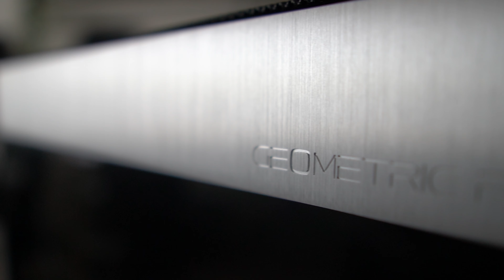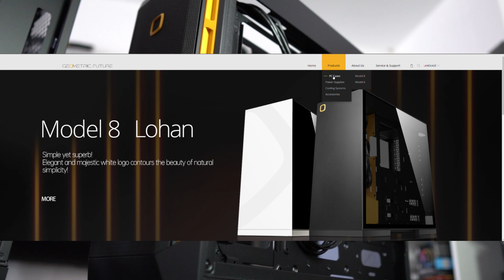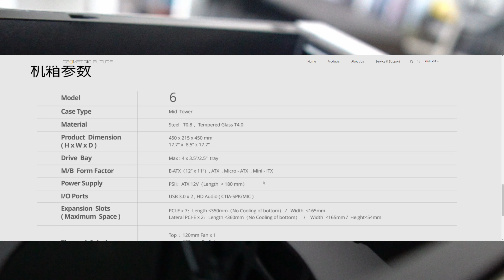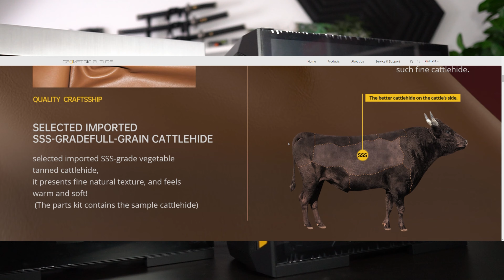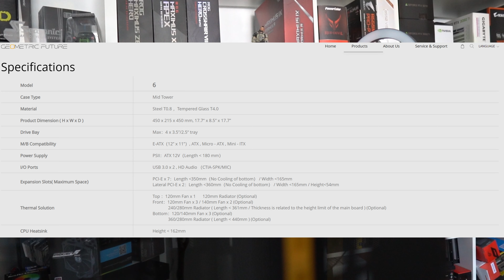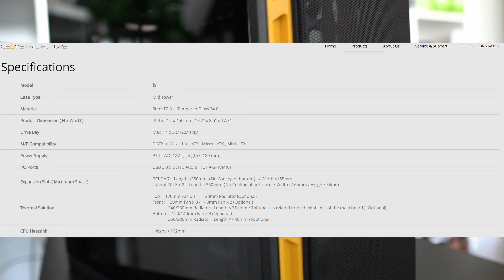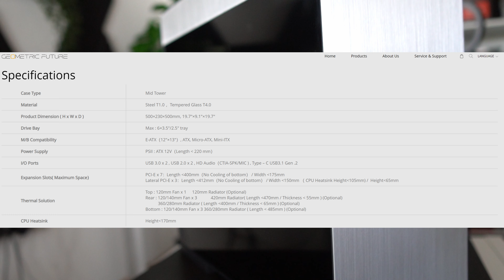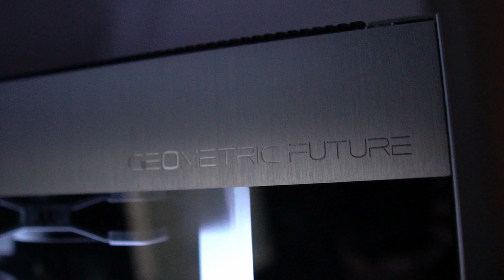Lifestyle Case oder cleanste Hardware Vitrine?! - Geometric Future Model 8 vs Model 6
0:00 Intro - Vorwort
0:50 Cinematic Intro
2:22 Wieso Geometric Future?
3:00 Gehäuse Line UP  / Varianten
5:45 Wofür steht Geoemtric Future? Was machen die anders?
7:38 Negativer Aspekt Upright GPU?!
8:30 Vorteile des 90 Grad gedrehten Aufbaus
9:19 Netzteil Position? FAIL?
10:28 Model 8 vs Model 6 Unterschiede / Radiator und Lüfter Support
13:18 Mein Favorit! Model 8 Dharma und Bauen im Model 8!
14:03 Outro - Schlusswort und meine Fragen an euch!

Heute schauen wir uns mal ein Gehäuse Hersteller an der ALLES auf den Kopf stellt,. angefangen bei der Materialwahl, Einbauorientierung der Komponenten uvm. liefert Geometric Future ein Gehäuse was mehr einem superstylischen modernen Kunstwerk erinnert. Hier wählt man nicht einfach nur die Farbe seines Gehäuses sondern die Materialien!

Model 8 Dharma

Model 8 Cowboy

Model 6 Dali

Model 6 Cezanne

Mein Equipment

Kamera:
Sony Alpha 6400
Sigma 16mm 1,4

System um Videos zu bearbeiten:
MSI Sekira 500P Gehäuse
MSI B550 Unify Motherboard
MSI Coreliquid K360
Thermaltake Toughfans Static Pressure Lüfter
MSI MPG A750GF Netzteil
MSI Gaming X Trio RTX 3070
MSI Spatium M480 2TB Nvme PciE Gen4 mit Heatsink
AMD Ryzen 9 5950X CPU mit 16 Kernen und 32 Threads
Patriot Viper Steel DDR4 Ram 3600MHz

Video Schnitt Monitore:
1 x Samsung 49 Zoll Curved
1x Xiaomi Curved 34'' Gaming Monitor

Gaming System:
Coolermaster Masterframe 700 Gehäuse
BeQuiet Dark Power Pro 1000 Watt (1200 ist aktuell nicht gelistet leider)
Asus Crosshair VIII Hero X570 Motherboard
AMD Ryzen 9 5900X
TeamGroup Xtreem ARGB 3600Mhz 64GB Kit
Samsung 980 Pro NvmE
Alpenföhn WIngboost 3 ARGB 120mm
Alpenföhn Gletscherwasser 360mm AiO
Nvidia RTX 3070Ti Founders Edition

Gaming Monitor:
Acer Nitro EI491CRP 49 Zoll 144Hz Freesync 2